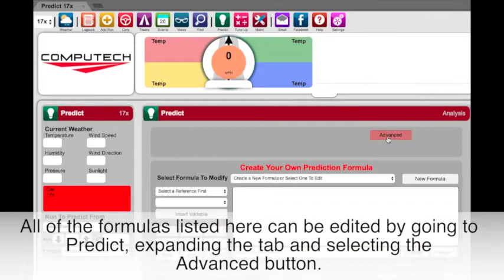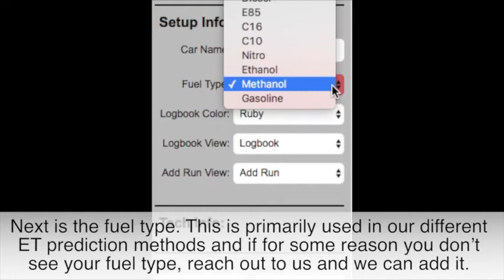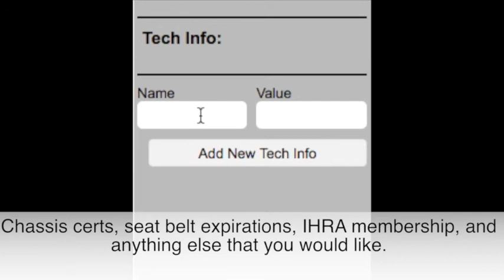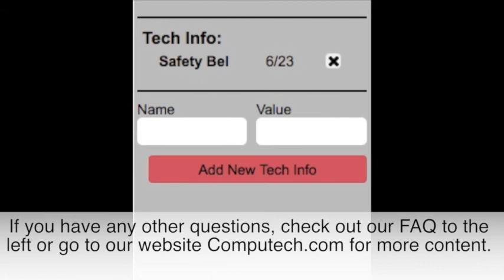RaceBase Logbook - Cars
Walks a user through how to setup and customize a car in the Computech RaceBase Logbook program